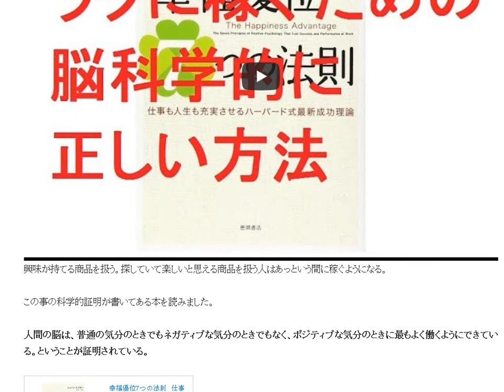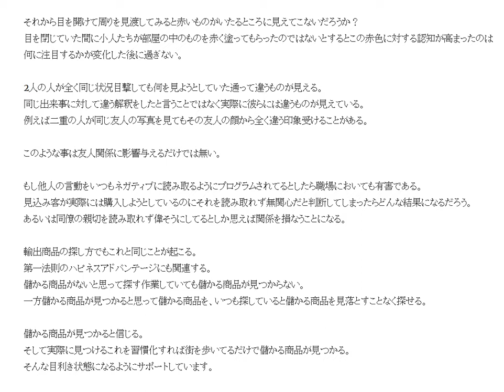脳にはスパムフィルターが付いている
このフィルターはスパムメールをブロックするフィルターと同じようなものだ。利用者がそのプロセスを見にすることもない。
頭の中でも同じことが行われている。

1日10分で月10万円を稼ぐ! Amazon輸出ビジネスがわかる本(2013/11/22)